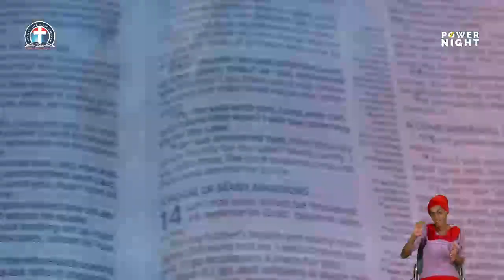Purposefully Praising God Every Day Till The End - Pas. W.F. Kumuyi